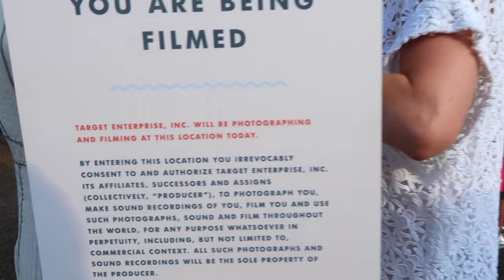BROOKLYN FUN! (7.21.16 - DAY 260) DAILY VLOG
Doctor visit after blood work + new park adventures + Brooklyn fun + @Target CatandJack event